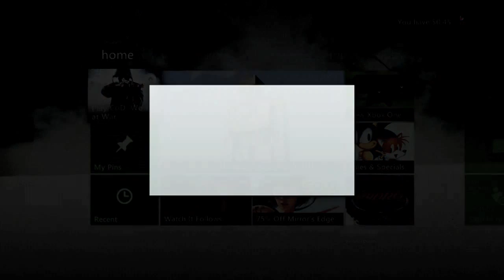Ryan Be Like